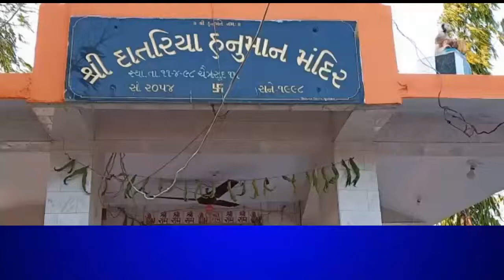કેશોદ ખાતે રામ ભક્ત હનુમાન જી ના મંદિરો માં હનુમાન જયંતિ નિમિતે બટુક ભોજન નું આયોજન કરવામાં આવ્યું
કેશોદ ખાતે રામ ભક્ત હનુમાન જી ના મંદિરો માં હનુમાન જયંતિ  નિમિતે બટુક ભોજન નું  આયોજન કરવામાં આવ્યું હતું .